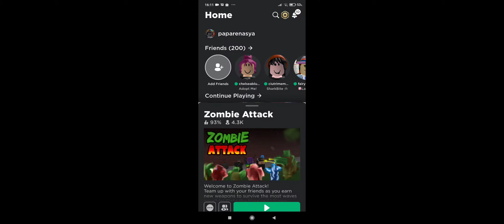Zombie attack lobby glitch map! (part two)